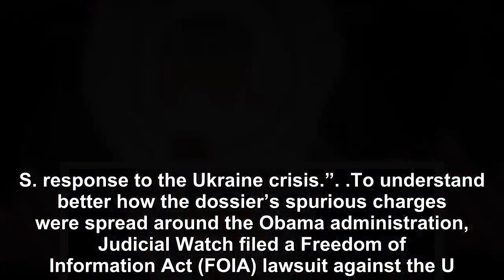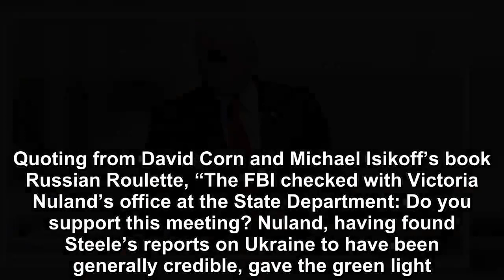Obama State Dept Conspiracy Against Trump?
Victoria Nuland, President Obama’s assistant secretary of state for European and Eurasian Affairs from September 2013 until January 2017, has been linked to the notorious anti-Trump dossier fabricated